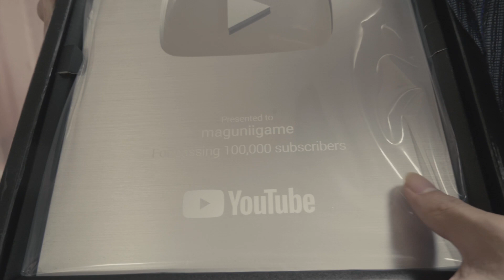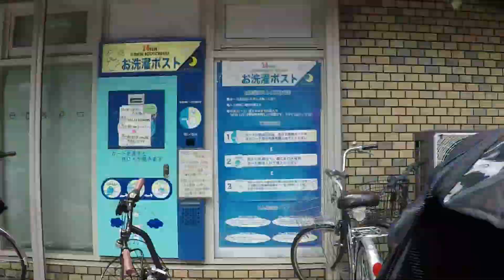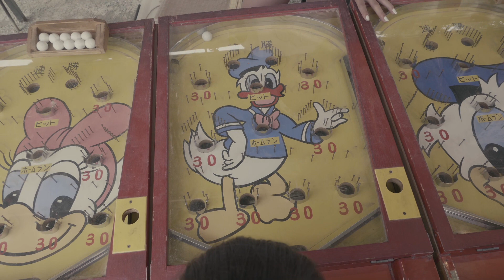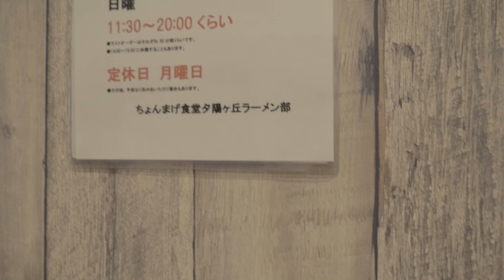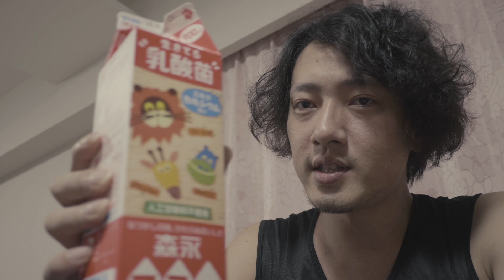銀の盾来たけど箱ボロボロやった